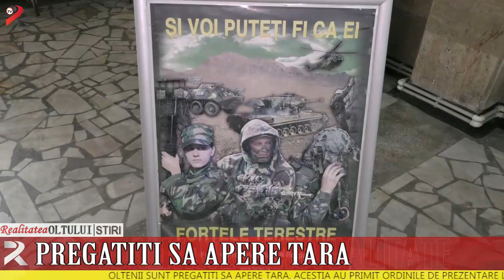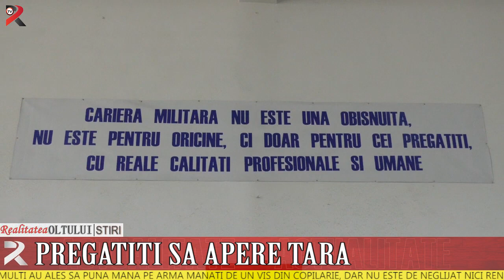Pregătiți să apere țara. Câți olteni au îmbrăcat haina militară.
Oltenii sunt pregătiți să apere țara. Aceștia au primit ordinile de prezentare la unitățile  militare la care au fost repartizați. Cei mai mulți au ales să pună mâna pe armă mânați de un vis din copilărie, dar nu este de neglijat nici renumerația.